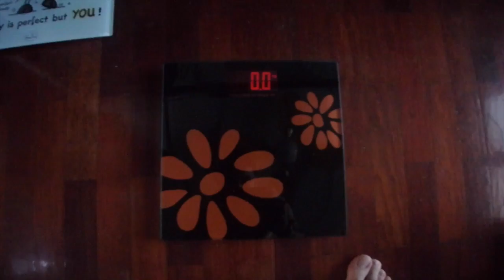CÓMO HE COGIDO 8KG Y MI PLAN PARA PERDERLOS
Después del Ironman, sin duda uno de los momentos de la temporada pasada en los que más fino estuve, me he dejado un poco y he cogido en cosa de 5-6 meses 8kg.

En este vídeo os cuento las que yo creo que han sido las causas y algunas de las cosas que ya he empezado a hacer para perder esos kilos de más que he cogido.

Tal y como os digo en el vídeo, si queréis que profundicemos más sobre algún tema de la nutrición deportiva, no tenéis más que dejármelo en los comentarios y miraré de contactar con algún especialista para poder atender vuestras dudas de la manera más profesional posible. Que al fin y al cabo yo no soy nadie para dar consejos ni pautas de nada. Y menos relacionado con la alimentación.